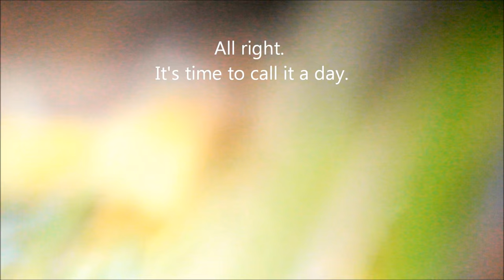Throwing through the milk cartons in the queue.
Film you will see how I succeeded.